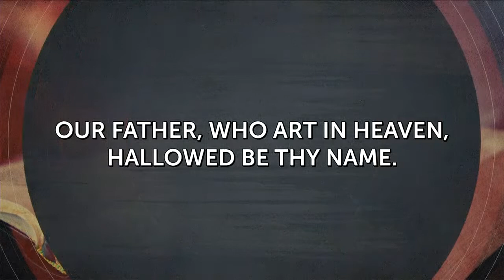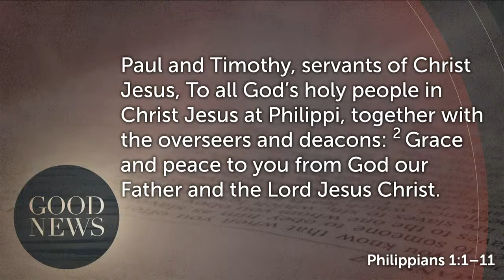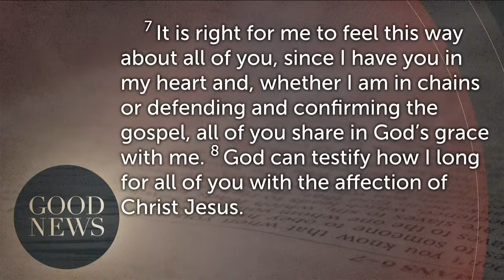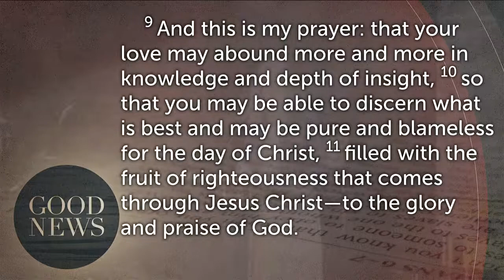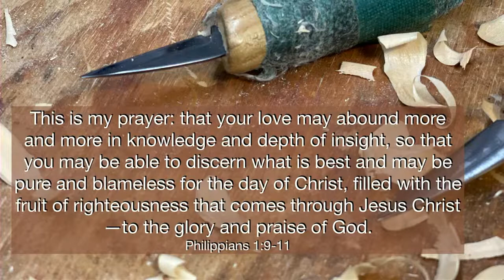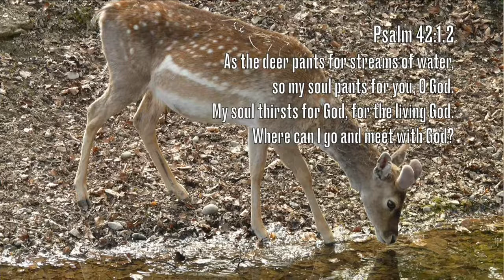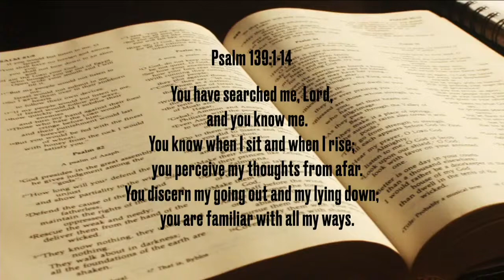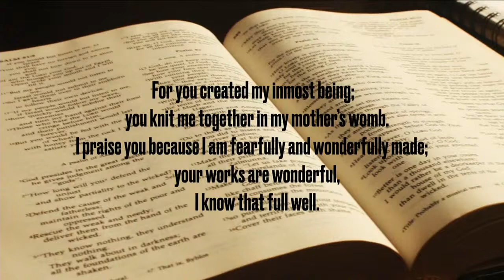"Good News for Square Pegs," by Rick Carlson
Prairie Hills Covenant Church Sunday service for August 14, 2022.

We have set up a safe and efficient online giving option, should you feel led to give. Click the link below, and it will walk you through the process. Thank you for your support!